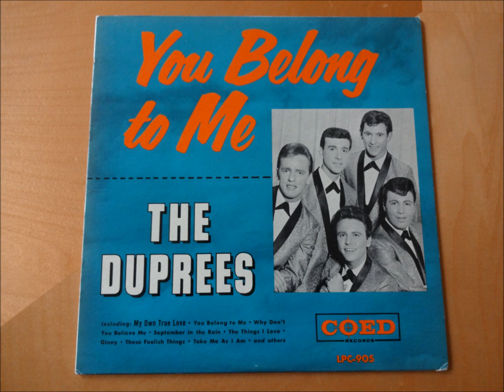The Dupress You Belong To Me